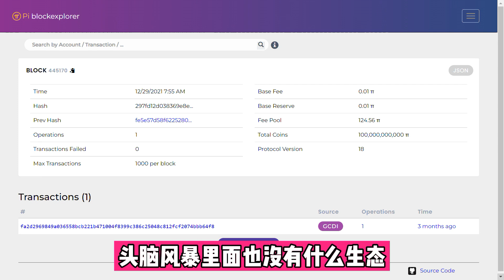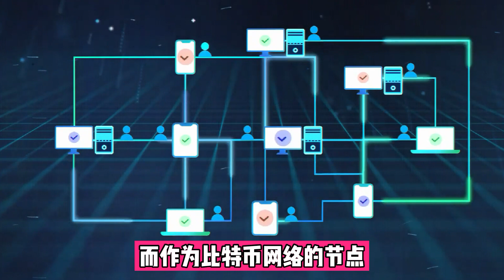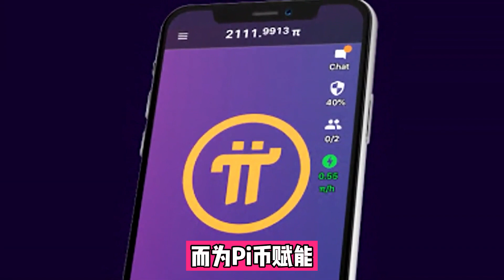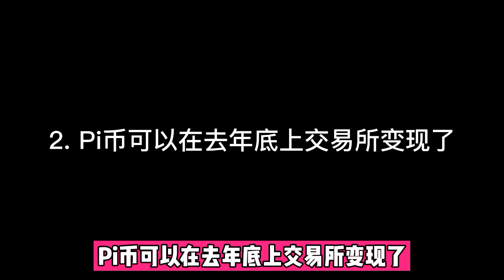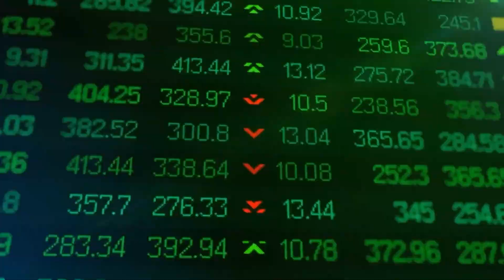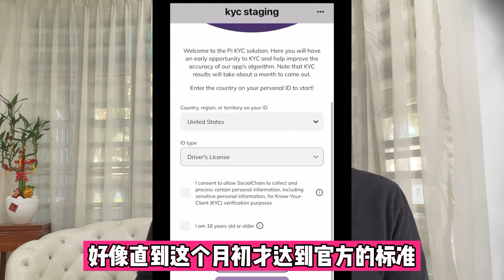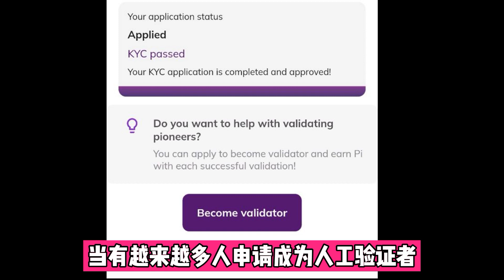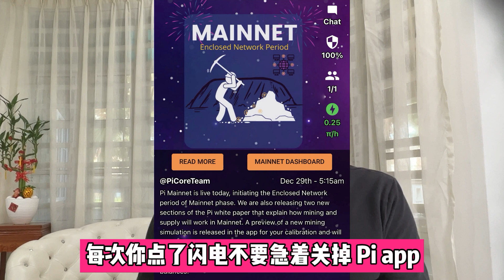Pi Network 我們誤會你了! I Pi KYC到底是怎麽了? I Pi Network 是騙局? I Pi Network 沒有上主網?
Pi Network, Pi幣邀请码：boonhuan

🌟欢迎有共识的Pi友加入Telegram群组。(非诚勿扰)

👍另外3个手機挖礦賺錢app，猜你会喜欢💪
hi Dollars,   Hi幣邀请码：munyee
8/2/2022 更新：
Hi更新了獎勵制度，3月1日開始解鎖獎勵和每天領取獎勵的規則就更新了，請在注冊之前先觀看這部更新的影片。謝謝。

Bee Network, Bee幣邀请码：boonhuan

👍推薦你的挖礦項目，猜你会喜欢💪
電腦一鍵挖比特幣

👍推薦你使用的加密貨幣平台💪
🥇幣安是全球最大，交易產品最齐全的加密貨幣交易所
邀請碼：SL87F6QK  (全網最優20%交易手續費返利)

邀請碼：23505 (充值返利最高 4100 USDT)
(马来西亚用户使用这个链接)

免費使用14種自動交易機器人，震盪行情的印鈔機
邀请码：BRTCY4IkXI (全網最優20%手續費返利)

可以用虛擬金學習投資加密貨幣，跟單是另一大特色功能

OKEx 欧易，现货合约永久返佣20% (适合中国大陆用户,不受大陆监管影响)

【YouTube网上課程】YouTube金牌運營秘笈（200美金優惠&網頁最後有70分鐘免費課程）

這個免費課程將會分享給你
1.10週突破10萬訂閱的隱藏秘笈
2.如何才能突破頻道長期【無人觀看】和【訂閱不漲】的局面
3.教你如何獲得更好的YouTube搜索排名和流量
4.教你YouTube如何賺錢，如何獲得大量被動收入

想了解如何做YouTube頻道，如何YouTube賺錢？
可以說是絕無僅有的最全面的免費YouTube教學教程
如果不想錯過的話那就趕緊報名吧。

影片目录
0:00​​​ Pi Network 我們誤會你了!
1:00 對于 Pi Network的第 1 個誤會
2:08 Pi Network的博士團隊
2:55 手機挖礦是騙局?
3:45 Pi幣是免費的錢?
4:52 對于 Pi Network的第 2 個誤會
7:01 1 Pi幣 $1000？
8:11 對于 Pi Network的第 3 個誤會
9:15 Pi Network 在拖嗎？
10:23 對于 Pi Network的第 4 個誤會
11:23 對于 Pi Network的第 5 個誤會
12:20 Pi Network 全面KYC

近期在群组和各大群组都可以看到一些Pi友表现的很急燥，主要是还没有收到 KYC的邀请吧。也可能是因为 Pi network 12月公布的封闭式主网和近期的更新不符合他们的预期吧。一本认为其实我们都误会了 Pi Network，一本会在这一期影片和大家讨论到底我们误会了 Pi Network 什么。然后看到影片的最后你再告诉我到底是 Pi network 不好还是我们误会了 Pi Network。

我在2010年底加入 pi network，刚加入的时候还是带着怀疑的态度，那个时候很多东西都还没有出来，没有 Pi浏览器，没有Pi钱包，没有 Pi区块浏览器，头脑风暴里面也没有什么生态。一本主要是通过学习区块链，通过很多影片和部落格来了解更多了，才相信 Pi network不是骗局。然后去年3月就开始大力推广布道。我敢露脸大力推广当然是因为我相信 Pi network不是骗局，相信 Pi network 是可以成功的，要不然我怎么经得起黑粉一直来黑，叫我不要发梦，叫我不要天真什么的呢。

有些pi友会比较急燥的其中一个因素也是信心的问题，会开始点闪电按钮的至少不会认为 Pi network是骗局吧，他们都是处于相信和不相信之间。Pi app 白屏几个小时了，就问 Pi 是不是跑路了。Pi主页面更新没有比较好的消息就认为 Pi network在拖。关于 Pi network是不是骗局，我在这部影片已经有讲很多了，今天我就再讲几个重点吧。

💟一本其它的平台更精彩

💬 這期影片分享的網站

❤如果你喜歡我的內容，想贊助我张一本，可通過以下方式來支持我。

❗️接下來你要看的精彩影片❗️